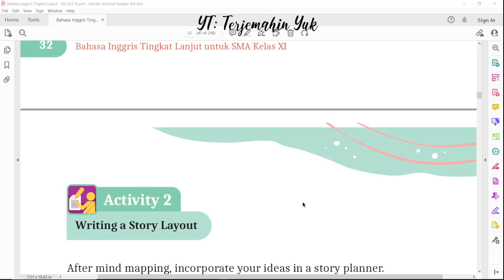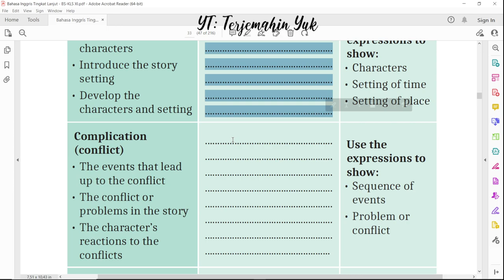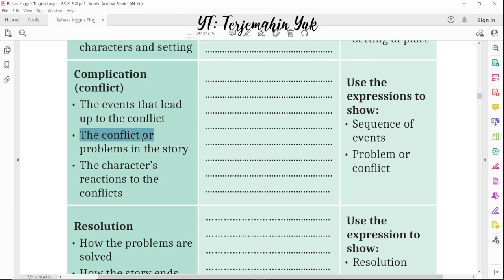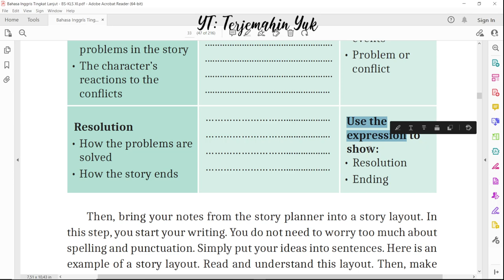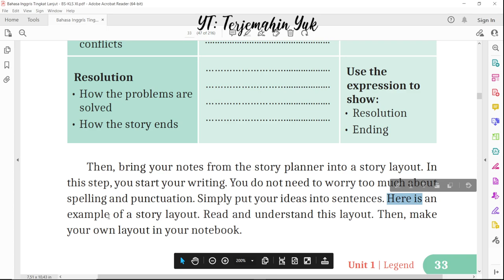Hal. 33 kelas 11 Terjemahan Buku Bahasa Inggris SMA SMK Kurikulum Merdeka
Activity 2
Writing a Story Layout
Story Planner

terjemahin yuk
terjemahinyuk
terjemahkan yuk
Kurikulum Merdeka
Kelas XI
Tingkat Lanjut halaman Belanja di Shopee: